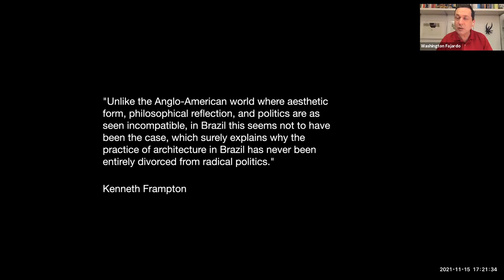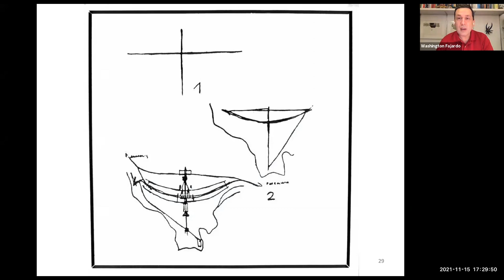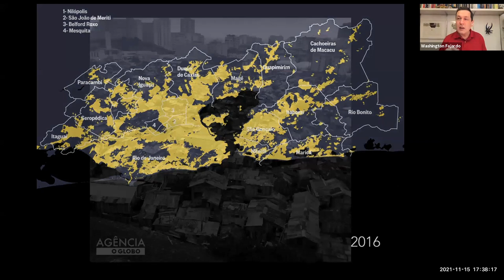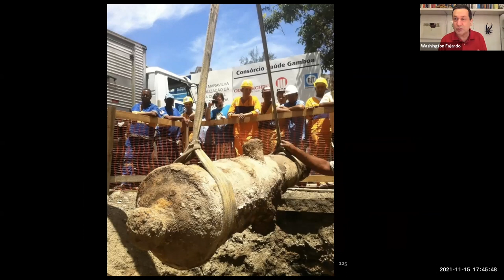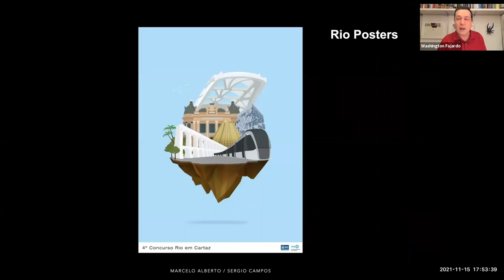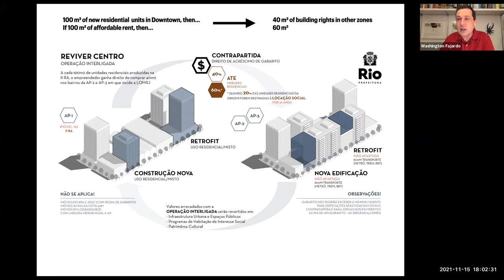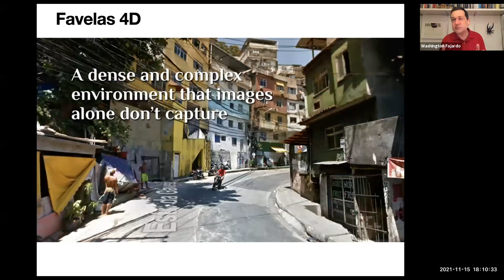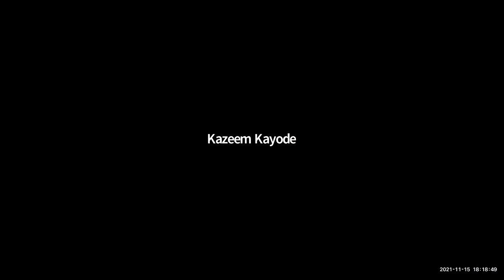Lecture – Washington Fajardo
“Reshaping Rio,” presented by Washington Fajardo, Rio de Janeiro City Planning Commissioner, on Nov. 15, 2021.

After hosting the 2016 Olympics Summer Games, the city of Rio de Janeiro struggled to manage COVID-19 while, at the same time, organizing the ten-year revision task for a new master plan. This lecture opened the conversation on the role of planning and design in vibrant cities like Rio.

After his initial presentation, Fajardo was joined by a faculty respondent for an interdisciplinary conversation about his remarks and to answer any audience questions. The faculty respondent was: Jesse M. Keenan, Ph.D., Associate Professor of Real Estate, Tulane School of Architecture.